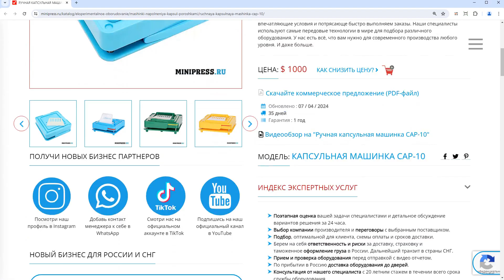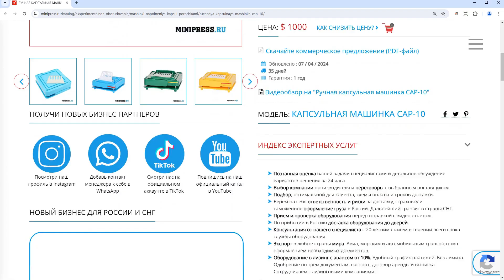Minipress.ru Ручная капсульная машинка CAP-10